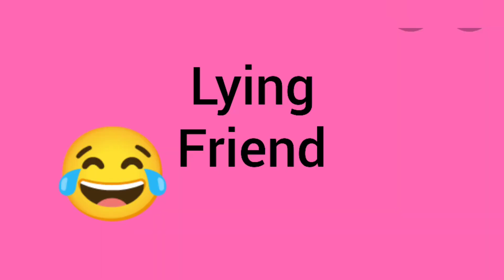Types of friends/*funny*/Fun with Mau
🌈hey Guys!, I'm Mau
In this video you will be watching Types of friends 💝
this will be really comedy